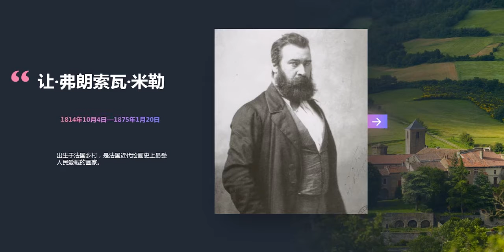【5分钟带你认识一位艺术家】38 米勒